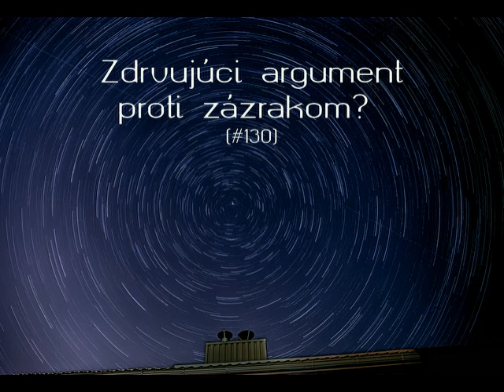Zdrvujúci argument proti zázrakom? (#130)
Zázraky sú zriedkavé a sú v rozpore s našou bežnou skúsenosťou, kde sa so zázrakmi nestretávame. Tým pádom, dôkazy pre bežné udalosti vždy budú prevyšovať dôkazy pre zázraky a teda, nie je opodstatnené veriť v zázraky.

Takto znie argument proti zázrakom, ktorý dnes analyzujem.

0:45 Formulácia argumentu
4:55 Zriedkavosť zázrakov
5:55 Argument v kruhu
9:32 Kvantita vs. kvalita dôkazov
14:15 Zhrnutie a záver

Zdroje a literatúra:
Broussard, K. 20 Answers: Miracles.
Limbaugh, D. Ježiš pred súdom.
Strobel, L. Kauza zázraky.
Lewis, C. S. Zázraky.
Kreeft, P.; Tacelli, R. Kresťanská apologetika do vrecka.
Geisler, N.; Turek, F. I Don't Have Enough Faith to Be an Atheist